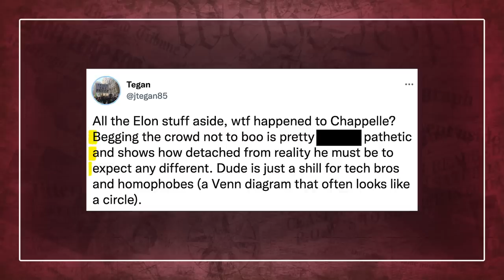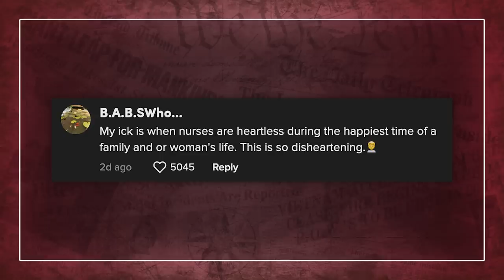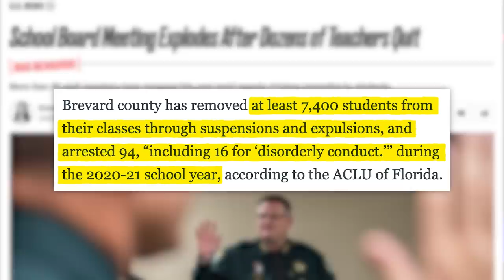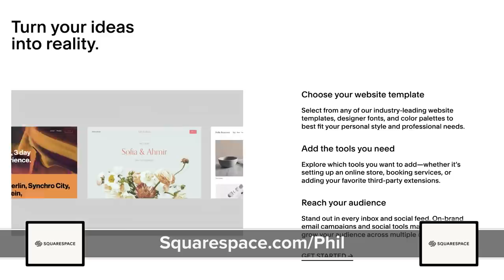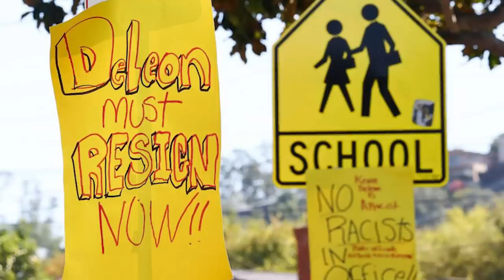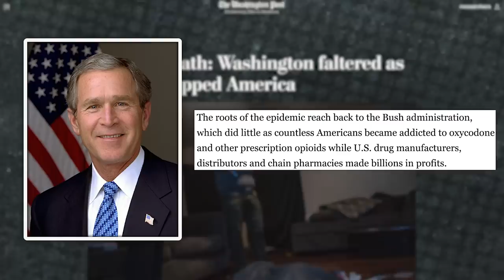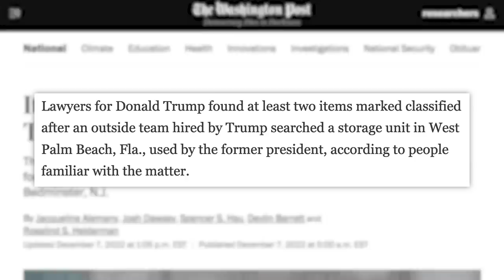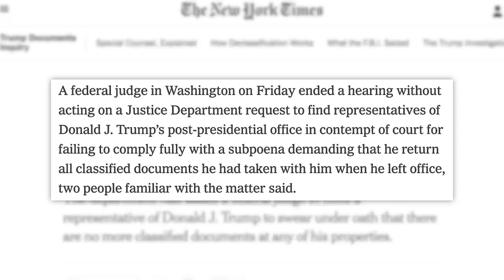Dave Chappelle Just Humiliated Elon Musk…Accidentally, Blames "The Poors", Nurses Have The Ick, &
00:00 - Crowd Boos as Dave Chappelle Brings Elon Musk to the Stage
03:36 - Hospital Apologizes After Nurses Discuss Patient “Icks” in Viral TikTok
05:54 - Brevard County School Board Meeting Explodes After Dozens of Teachers Quit
07:59 - Mexico Investigating Ticketmaster After Bad Bunny Ticket Holders Were Turned Away
09:25 - Sponsored by Squarespace
10:11 - LA Councilmember Faces Controversy After Video Showing Altercation With Protester
12:29 - Washington D.C. Fumbled Response to Fentanyl Crisis
15:24 - Judge Dismisses Trump’s Case Challenging Mar-a-Lago Document Seizure
✩ TODAY’S STORIES ✩

Art Department: Brian Borst, William Crespo